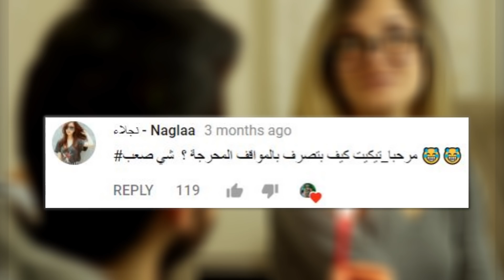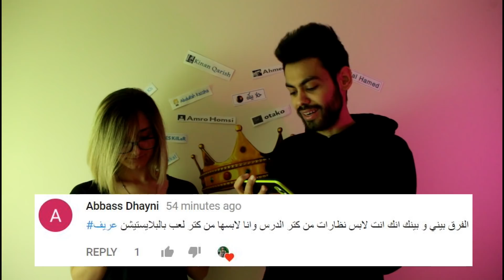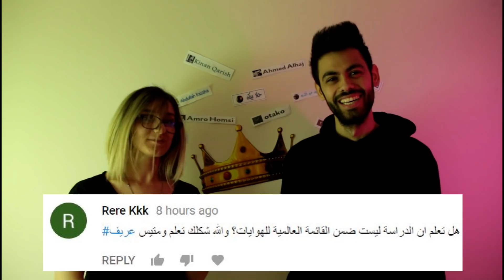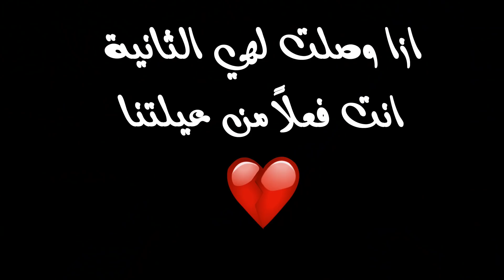مواقف محرجة بتصير مع البنات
سكتشات كوميدية عن المواقف المحرجة الي بتمر معي بشكل يومي

✪ معلومات التواصل ✪
Wesam.Ticket
و فينكن تتابعوا يومياتي على الانستاغرام
Wesam.Ticket

شياء تعشقها البنات في الشباب !!
♥ شكرا لدعمكن لالي صدقاً اني بفتخر بوجودكن هون ♥